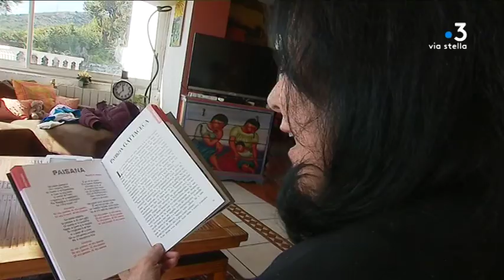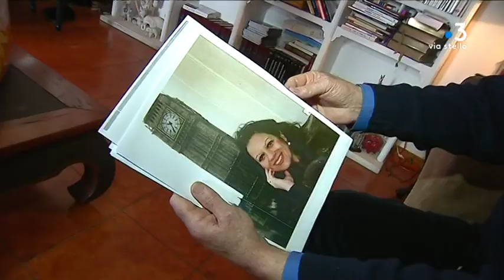Michèle Sammarcelli sort un nouvel album-livre écrit par des poètes corses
La chanteuse bastiaise Michèle Sammarcelli fête 40 ans de carrière. Elle sort un double album avec 21 chansons écrites par des poètes corses. Cinq années de travail auront été nécessaires pour l'élaboration de ce livre disque : Michèle Sammarcelli.

Intervenants - Michèle Sammarcelli, chanteuse // Dumé Sammarcelli, époux de Michèle

Equipe - Damien Lefauconnier / Typhaine Urtizverea